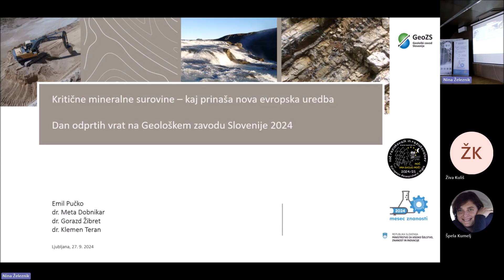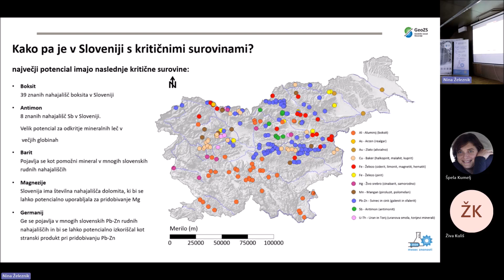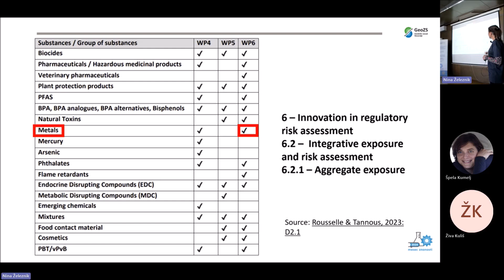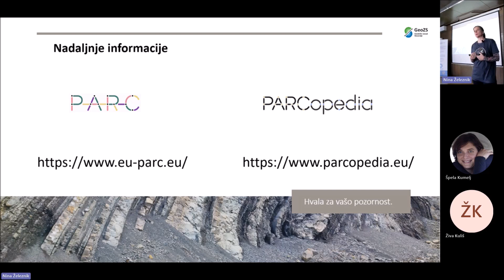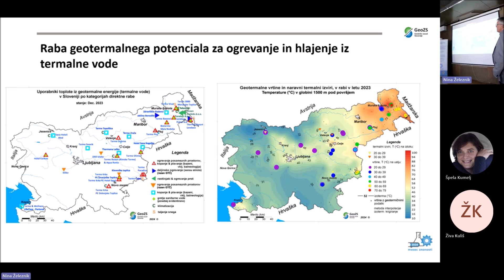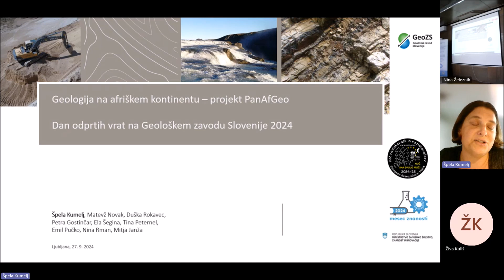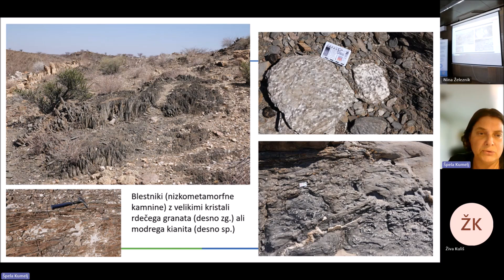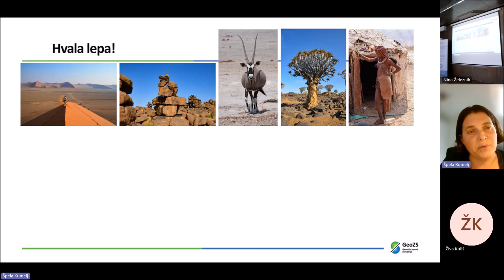Noč raziskovalk in raziskovalcev 2024 na GeoZS - 27. september 2024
Prisluhnite predavanjem naših raziskovalcev o aktualnih geološko-družbenih temah:

00:00 Kritične mineralne surovine – kaj prinaša nova evropska uredba (Emil Pučko)
15:41 Ocena tveganj zaradi izpostavljenosti kemikalijam: primer kovin (dr. Špela Bavec)
27:42 Geotermalni potencial v Sloveniji (mag. Andrej Lapanje)
47:42 Geologija na afriškem kontinentu – projekt PanAfGeo (Špela Kumelj)